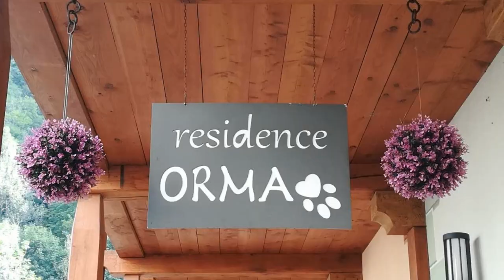Residence Orma, Alagna Valsesia, Italy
About Property:
Set 300 m from Monterosa Ski, Residence Orma offers a bar, and accommodation with a balcony and free WiFi.
The aparthotel provides guests with a terrace, city views, a seating area, a flat-screen TV, a fully equipped kitchen with a fridge and a dishwasher, and a private bathroom with bidet and free toiletries. A microwave and stovetop are also offered, as well as a coffee machine and a kettle.
Skiing and cycling can be enjoyed nearby, while a ski equipment rental service, a ski pass sales po...
Property Type: Hotel
Address: Piazza Regina Margherita 2, 13021 Alagna Valsesia, Italy
Searching For
1. Residence Orma - Alagna Valsesia - Italy
2. Residence Orma - Alagna Valsesia - Italy Address
3. Residence Orma - Alagna Valsesia - Italy Rooms
4. Residence Orma - Alagna Valsesia - Italy Amenities
5. Residence Orma - Alagna Valsesia - Italy Offers and Deals
Audio Credit:
Track Title: Reasons To Hope
Artist: Reed Mathis